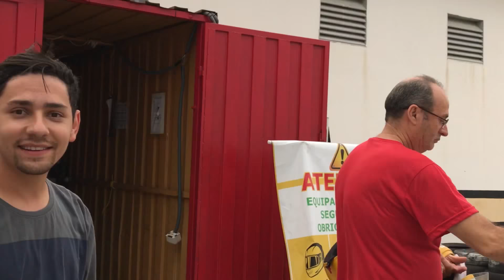CORRIDA DE KART COM OS NOSSOS AMIGOS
Isac Pires

Erwin Lima